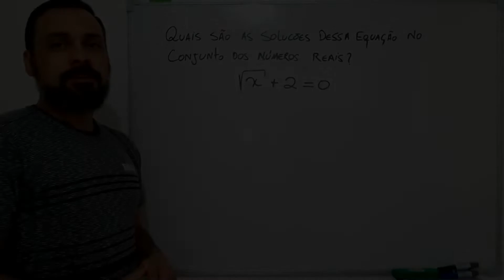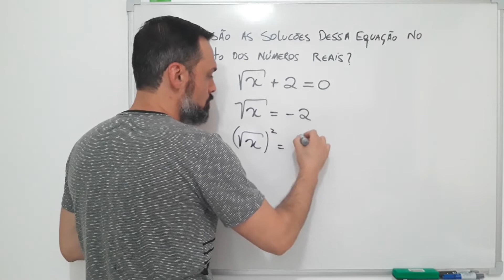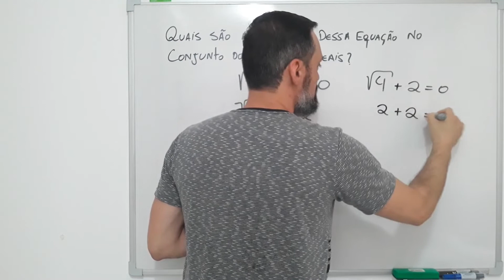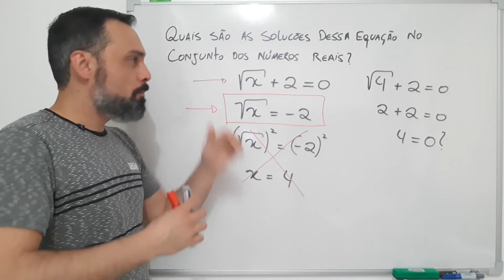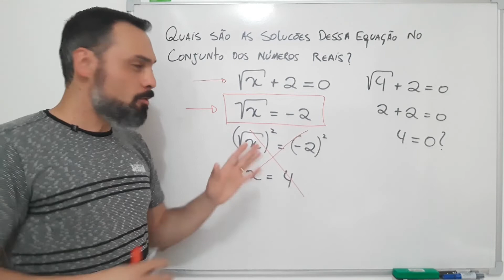Em uma equação com raiz quadrada, basta elevar ao quadrado dos dois lados para obter a solução?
E aí pessoal, tudo bem? Em uma equação com raiz quadrada, basta elevar ao quadrado dos dois lados para obter a solução? Assista a esse vídeo e veja se essa estratégia para resolver esse tipo de equação sempre funciona.